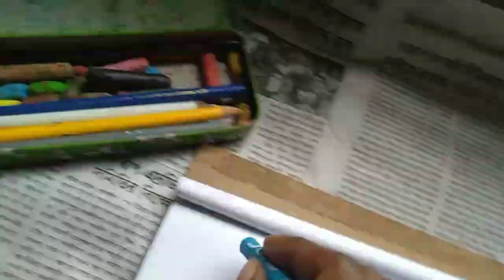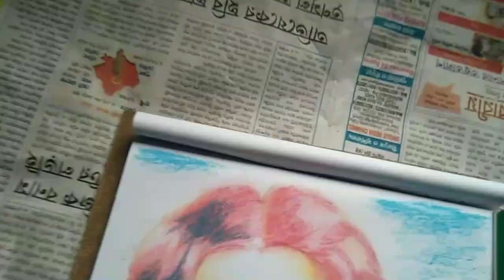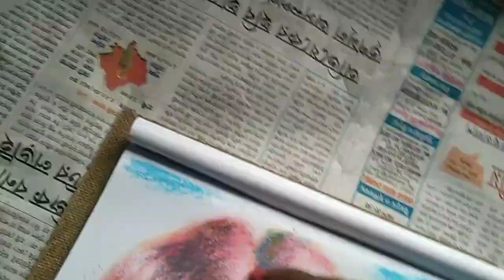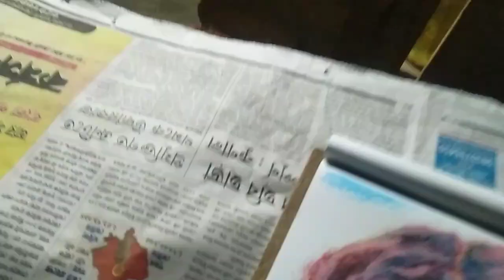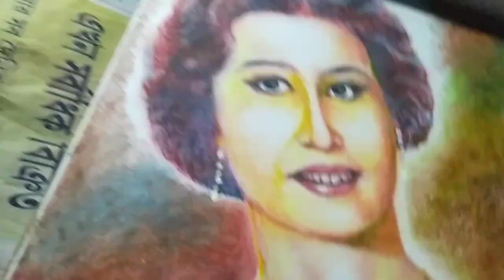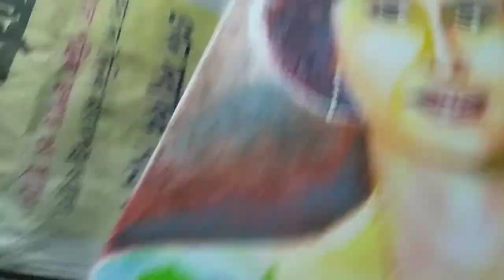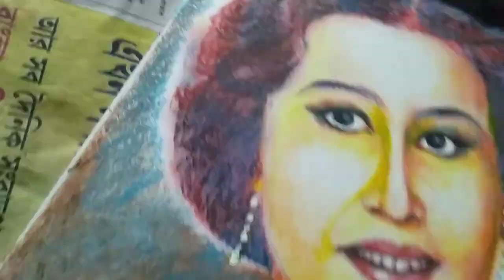use the oil pastel drawing and painting of Indian beautyful woman for the beginners. step by step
in this video I have given _use the oil pastel;-face drawing and painting of Indian beautyful woman;_for the beginners.step by step *notun vuban

এই ভিডিও তে আমি দিয়েছি __use the oil pastel;_face drawing and painting of Indian beautyful woman for the beginners.step by step; notun vuban _
কীভাবে oil pastel ব্যবহার করে.
kyase banaye face drawing

@the truth of word of God
@priya debnath 2328
@prosen creator
@Larek vlog 96
Nabyendu Bharman
@shibani mandal
the virtue of art